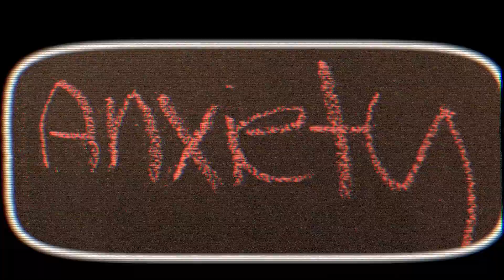I Was Bullied for the way I Looked...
This is Jessie's story of how she was bulled for the way she looked. We both have similar situations of how we were bullied for our appearances.

Chapters:
0:00 Intro to Series
0:59 Jessie's Story
4:22 My Thoughts
5:09 Lessons to be Learned
6:33 How I use Self-Care
8:11 Outro

Short People- Randy Newman

Camera/ Equipment:
Canon T6i
Rode Mic